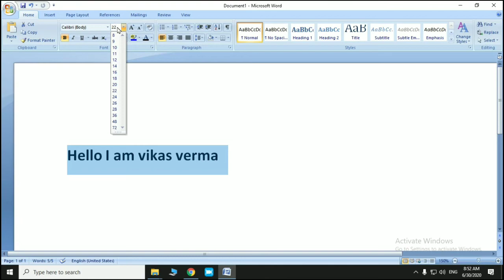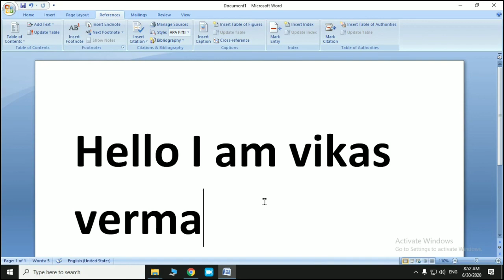Ms Word Me Font Size | How To Change Font Size Microsoft Word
Ms Word Me Font Size
How To Change Font Size Microsoft Word
Decrease Font Size Ms Word 2007
Ms Word Change Font Size
Ms Word Font Size Settings